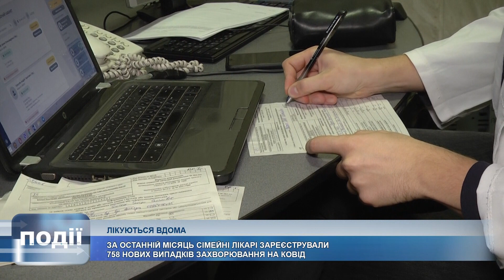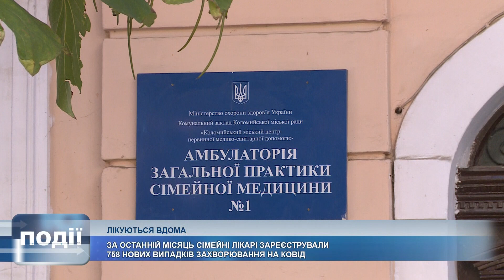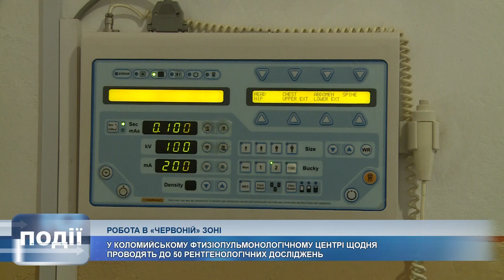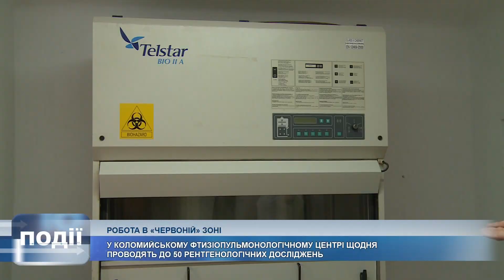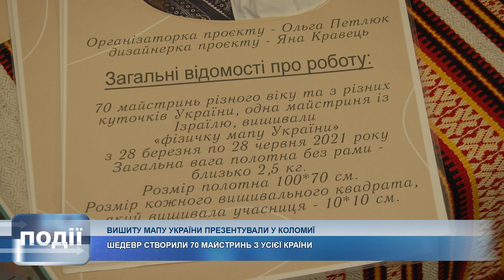Інформаційний випуск «Події дня» за 04.11.21